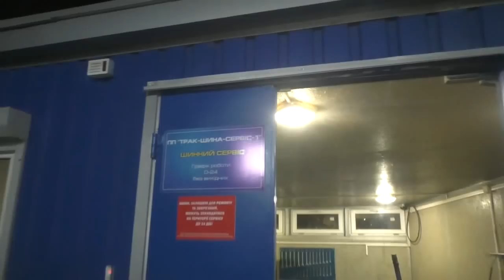Полтава 14.12.2016 На шиномонтаже не знают о войне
В Полтаве, на шиномонтаже военная машина простояла более четырёх часов в очереди ради замены одного колеса. Водителю сразу было предложено становится в очередь не зависимо от того что тот имел приказ в определённое время быть в нужном месте.